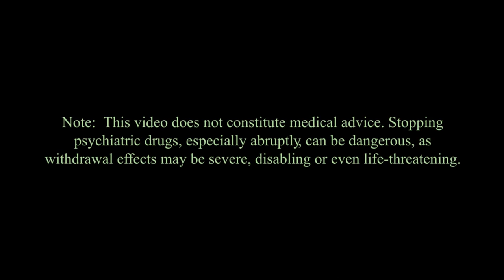DSM-5, Overdiagnosis and Big Pharma Marketing — Psychiatrist Allen Frances, M.D.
List of books by Allen Frances

An article written by Allen Frances, criticizing the diagnosis of ADHD and the overuse of stimulant medications for HuffPost

An article in The Atlantic about the unscientific nature of psychiatric diagnosis